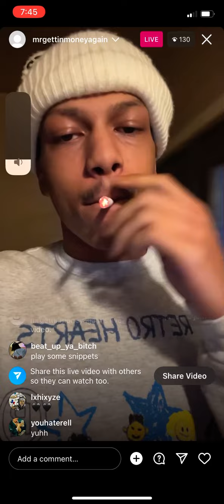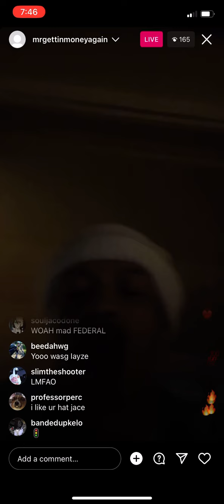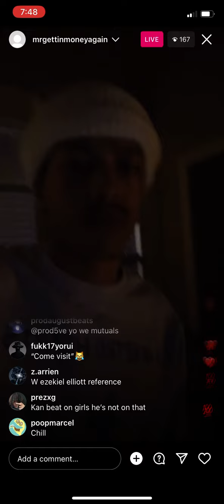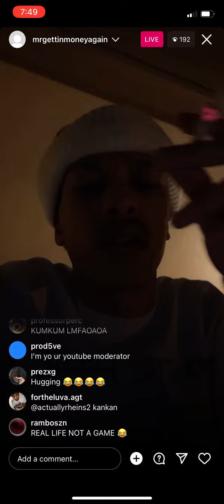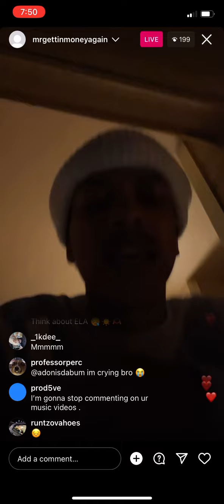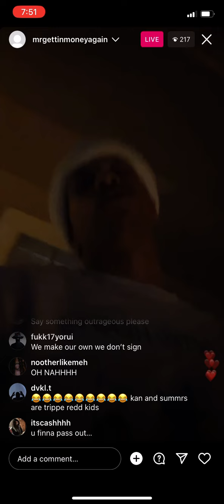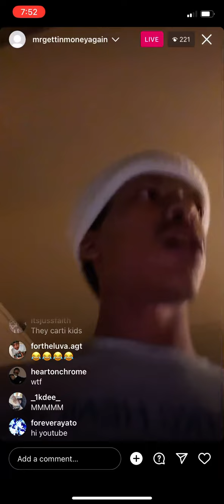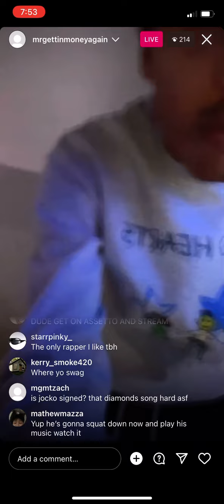Iayze(Jace) beef on Ig live